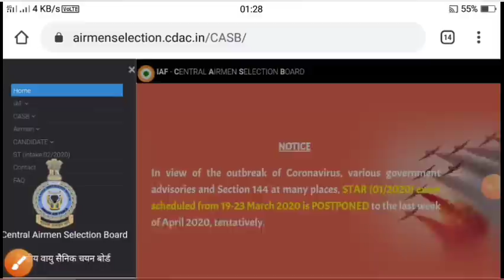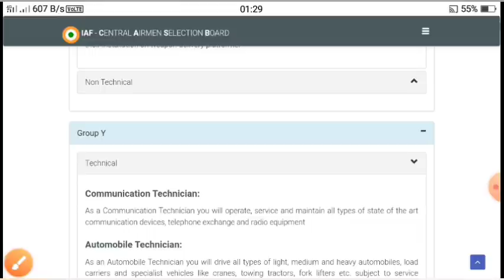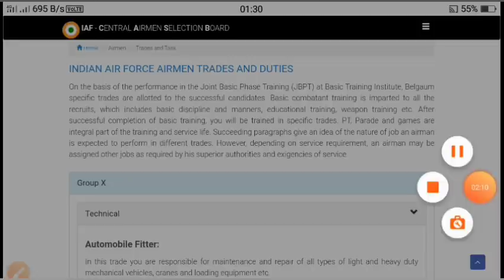Which Group Is Best X Group & Y Group | Airforce X & Y Group में कौन best है | trade, ट्रेनिंग,सैलरी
guys welcome here in this video I'm talking about the airforce x & airforce y group exam physical and medical related everything'''

guys here I'm discuss about the airforce x and y group which one is best according to salery trade traning & work.

if you want to work In airforce then definitely thus video helpful to you...

for study material join this telegram channel